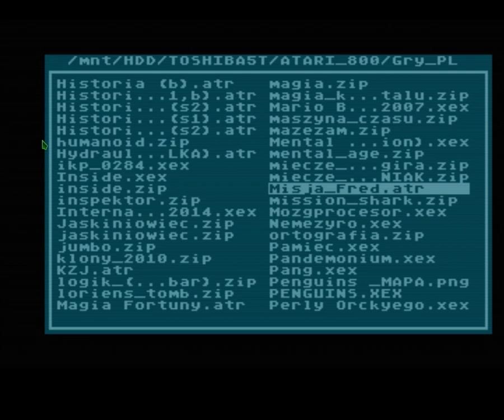Fred - 1991 - polska gra dla Atari XL/XE - poziom 1